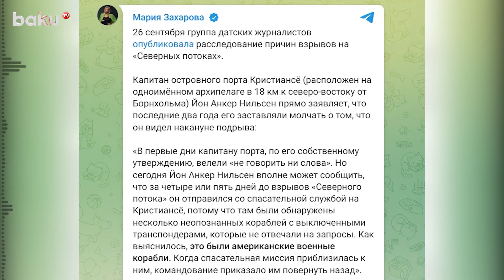Мария Захарова о свидетеле присутствия американских кораблей в районе подрыва «Северных потоков»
Официальный представитель МИД России Мария Захарова заявила, что свидетеля, видевшего американские корабли в районе взрывов на газопроводах "Северный поток", заставляют хранить молчание. Захарова подчеркнула важность этих показаний для расследования инцидента.